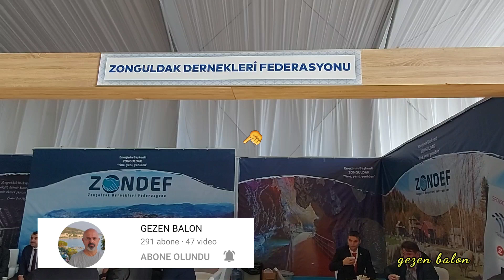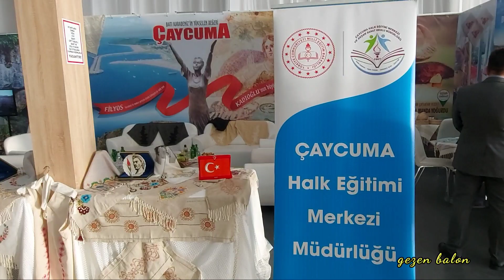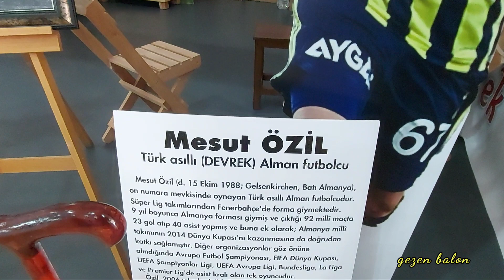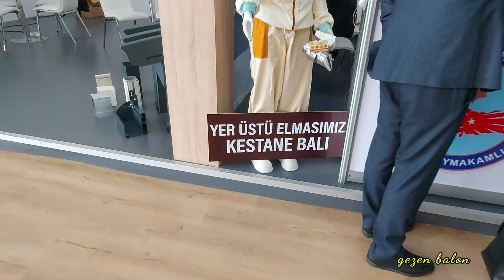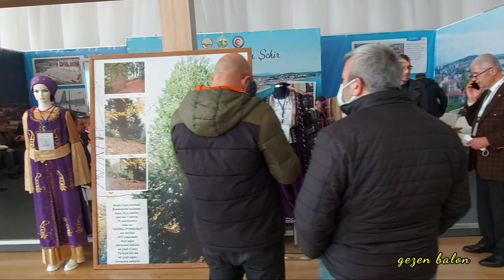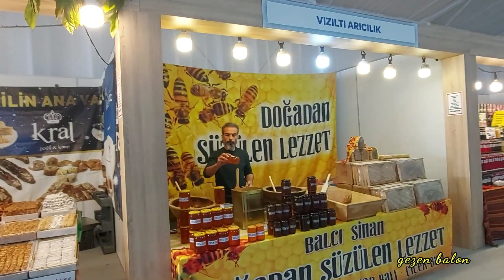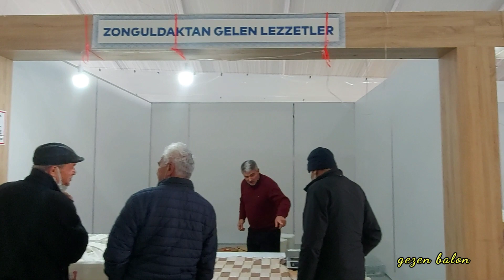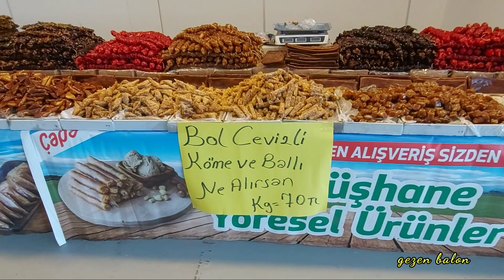ZONGULDAK TANITIM GÜNLERİ YENİKAPIDA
zonguldak tanıtımgünleri yenikapı da başladı. Güzel etkinlikler var kaçırmamanızı tavsiye ederim.